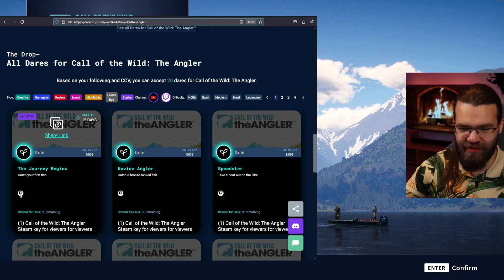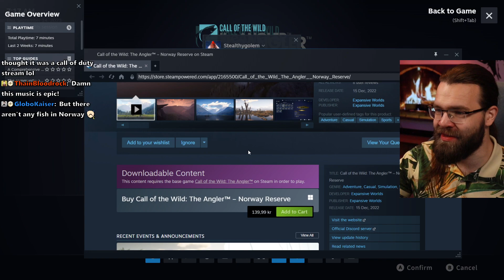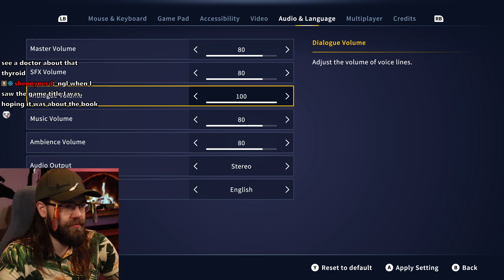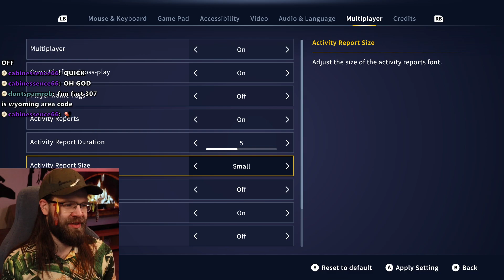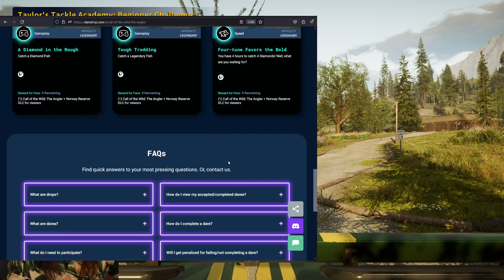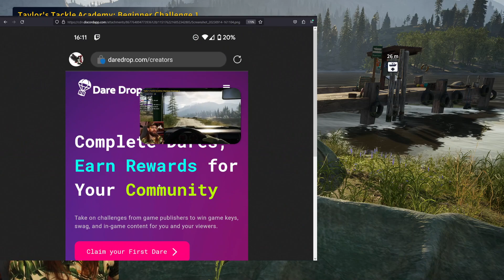The Fishing Doesn't Stop - Call of the Wild: The Angler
Appreciate the content? to support me directly.